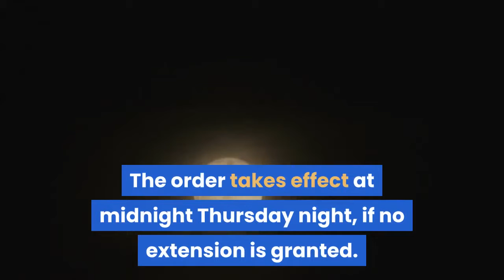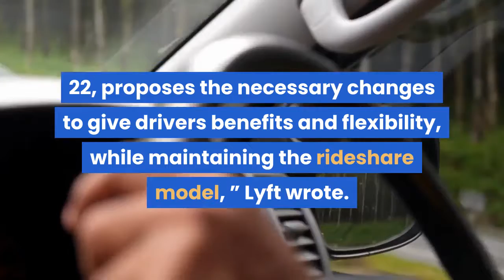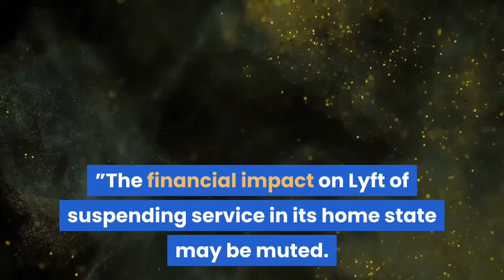Lyft to suspend operations at midnight in California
Lyft said it will suspend ride-sharing operations in California as of midnight, making good on its promise to stop doing business in the state rather than comply with a law to reclassify its drivers as employees.“This is not something we wanted to do, as we know millions of Californians depend on Lyft for daily, essential trips, ” the company wrote in a blog post on Thursday. “We’re personally reaching out to riders and drivers to share more about why this is happening, what you can do about it, and to provide some transportation alternatives. ”Lyft shares dropped as much as 8. 5% to $25. 74 in New York trading. The move follows a court ruling requiring Lyft and larger rival Uber Technologies Inc. to comply with California’s new law. The order takes effect at midnight Thursday night, if no extension is granted. Uber has also threatened to suspend operations in California at midnight if no legal reprieve is granted, but has not officially announced its plans. The ride-share giant would not suspend its food delivery operations, which have surged during the coronavirus pandemic, and were not part of the state lawsuit that has now come to a head. An Uber spokesman declined to comment on Lyft’s announcement. Uber and Lyft, both based in San Francisco, have argued that their current model allows drivers more flexibility. Labor organizers say they should be obligated to pay regular worker protections and benefits. In its blog post, Lyft promoted California Proposition 22, which would take the issue directly to voters, allowing the companies to continue to classify workers as contractors if passed. “A ballot measure this November, Prop. 22, proposes the necessary changes to give drivers benefits and flexibility, while maintaining the rideshare model, ” Lyft wrote. Gig companies including Lyft, Uber and Instacart wrote and financed the November ballot measure, contributing most of the $110 million in funding for the campaign to pass it. But more than campaign contributions, withdrawing from California will have the effect of gaining widespread attention for the proposition. Veena Dubal, a professor at the UC Hastings College of the Law, said that by spending service, Lyft and Uber are creating a crisis and then leveraging it to pass the ballot measure that they wrote and financed which has fewer worker protections.“This is not how democracy should work in America, ” Dubal said. “Businesses should not be allowed with their tens of billions of dollars to create laws for themselves. ”The financial impact on Lyft of suspending service in its home state may be muted. The pandemic has already decimated ride-hail demand, with revenue in cities like San Francisco and Los Angeles down more than 70% during the second quarter, according to the companies. For Lyft, California represents 16% of total revenue. California represents less than 10% of Uber’s ride volume, according to estimates by Bloomberg Intelligence Analyst Mandeep Singh.